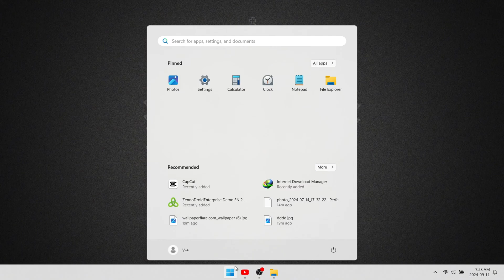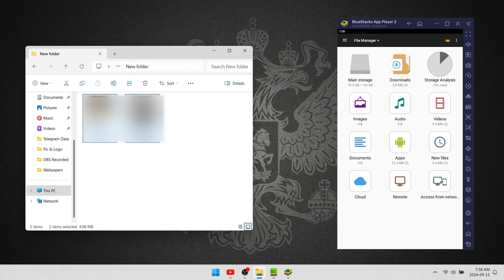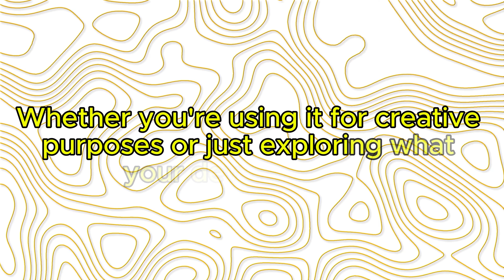Android Virtual Camera Application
🔥 Get VirtuCam App Now! 🔥

🌐 Site
🔗 Virtucam.io

Watch the full tutorial and configuration here: Watch Now

📱 About VirtuCam:
VirtuCam is the ultimate app for modifying and replacing camera data! Easily manage and alter images and videos captured by your camera with powerful tools and customization features.

🔗 Join Our Telegram Channel for updates, tips, and community support

🔒 Data Privacy & Security:
VirtuCam uses cutting-edge encryption to keep your images, videos, and personal data completely private. Rest assured—no one, not even the developer, can access your data.

⚖️ Legal Use Only:
Please use VirtuCam responsibly and for lawful purposes. The developer is not responsible for any illegal activities conducted with the app. It’s up to you to ensure compliance with local laws.

💼 Limitation of Liability:
The developer holds no responsibility for damages, data loss, or any legal consequences arising from improper use or unauthorized access to VirtuCam.

📝 Terms Updates:
Any changes to these terms will be published in-app and take effect immediately. Continued use after updates means you agree to the new terms.